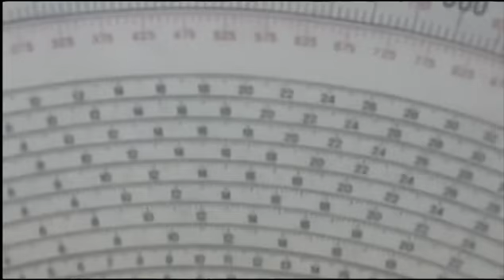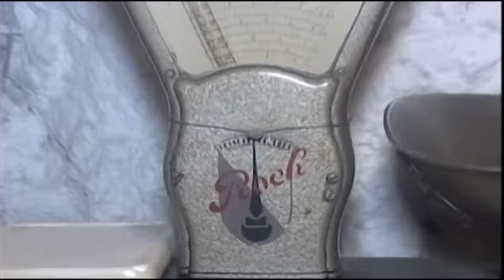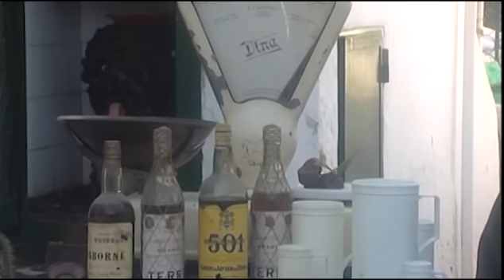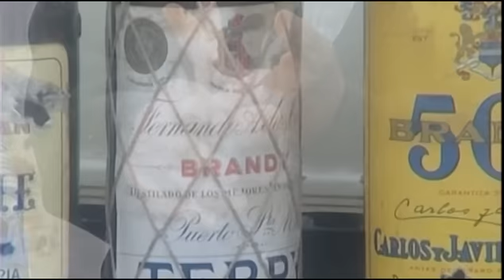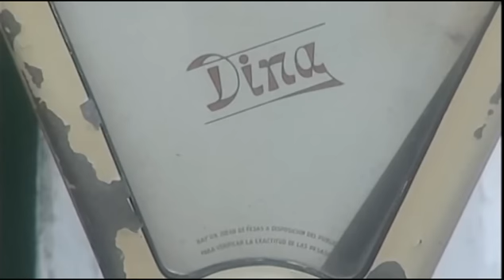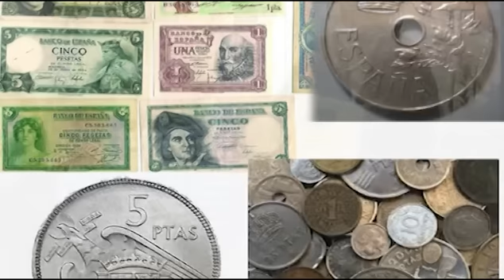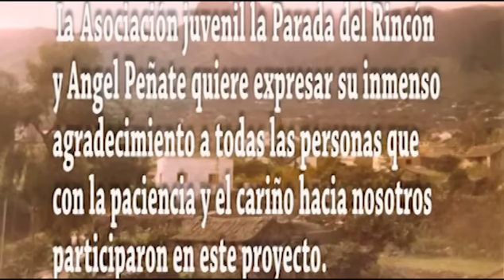Las Tienditas de Mi Barrio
Las Tienditas de Mi Barrio del Rincón Tenteniguada Valsequillo Gran Canaria es una idea de Aridane Peñate Navarro y Angel Peñate que lo difruten.